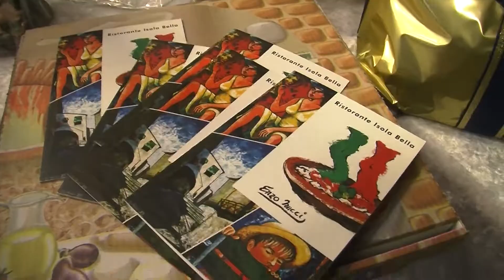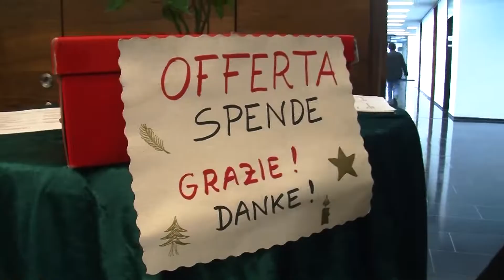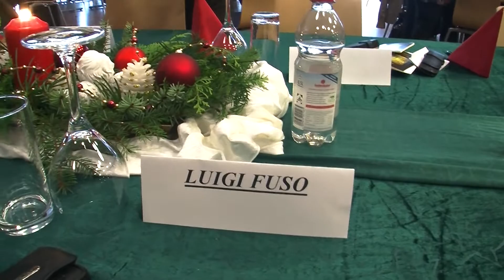10 Jahre Jubileum - COMUNITA CATTOLICA ITALIANA UNTERMAIN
10 Jahre Jubileum ,  10 Jahre COMUNITA CATTOLICA ITALIANA UNTERMAIN,